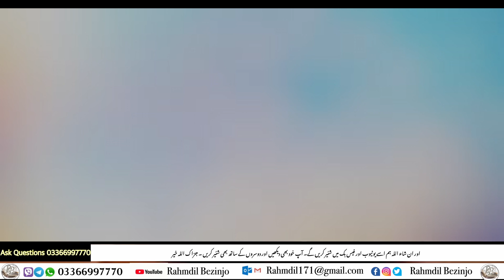بے نماز کا صدقہ اور زکوۃ | ہمبستری بغیر غسل کیے فوت | ایمان کا تقاضہ اقرار تصدیق کرنا اور عمل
کسی پر ایمان لانے سے مراد اس کی تصدیق کرنا اور اس پر یقین رکھنا ہے۔ گویا لفظ ایمان اپنے اصل معنی اور مفہوم کے اعتبار سے امن، امانت اور بھروسے پر دلالت کرتا ہے۔ شرعی معنوں میں دل سے یقین، زبان سے اظہار، جسمانی طور پر عمل کا نام ایمان ہے جبکہ اطاعت سے ایمان میں اضافہ اور نافرفانی سے کمی واقع ہوتی ہے۔

10. ہمارے یہاں عام ہے لوگ صدقہ کرتے ہیں لوگوں کی خدمتیں بھی کرتے ہیں مسلمان ہونے کے باوجود نماز نہیں پڑھتے تو ان لوگوں کا صدقہ اور زکوۃ اللہ کے وہاں قبول ہوگا

11. محترم ایمان کا تقاضہ ہے کہ زبان سے اقرار کرنا اور دل میں تصدیق کرنا اور اس پر عمل کرنا کچھ ایسے بھی صحابہ اللہ کے رسول کے دور میں تھے کہ جو نماز فرض ہونے سے پہلے فوت ہو چکے ہیں تو ان کے بارے میں اسلامی کی  کیا رائے ہے

12. محترم ایک مسلمان بیوی سے ہمبستری کرنے کے بعد بغیر غسل کیے فوت ہو گیا ہے تو اس کے غسل دینے کا طریقہ کیا ہے